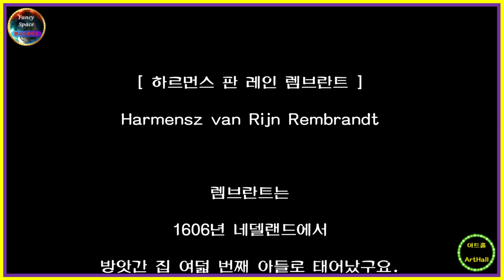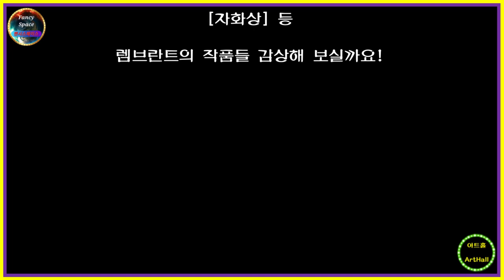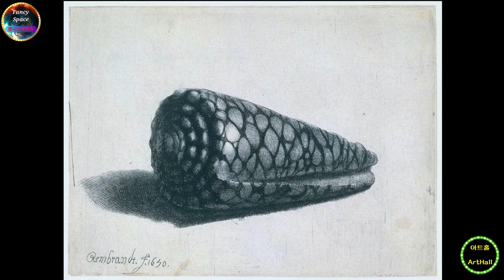⭕ 힐링아트 ↪️ 이광규518 🎯 렘브란트 🔊 Harmensz van Rijn Rembrandt 🔔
[ 하르먼스 판 레인 렘브란트 ]
Harmensz van Rijn Rembrandt

렘브란트는
1606년 네델랜드에서
방앗간 집 여덟 번째 아들로 태어났구요.
어릴 적부터
똘똘하다고 마을에 소문이 자자해서
14세에 명문 대학에 입학했지만
공부에 전혀 흥미를 느끼지 못했고
틈나는 대로
그림을 그리기에 바빴다고 합니다.
렘브란트의 부모님은
방황하는 아들의 미래를 위해
대학을 그만두게 하고,
화가들의 일을 도우며
미술을 배우도록 했는데요.
렘브란트는
얼마 지나지 않아
스승을 뛰어넘는 실력을 가지게 되었고
26세 때
외과 의사들이 주문한 집단 초상화를 그려
암스테르담 최고의 화가가 되었습니다.
당시 화가들은
모델들을 나란히 세우고
움직임 없는 그림을 그렸었는데
렘브란트의 그림
[니콜라스 튈프 박사의 해부학 강의] 는 달랐죠.
해부학 수업을 듣는
의사들의 자연스러운 모습을
사실적으로 그렸거든요.
게다가
빛과 어둠을 이용해
마치 무대에 조명이 비춘 것처럼
집중력을 높였는데
이 그림을 계기로
렘브란트는
부유한 귀족들의 초상화를 독점하며
큰 인기를 누렸답니다.
렘브란트의 명성은
그리 오래 가지 못했는데요.
그림을 의뢰하는 고객들의 입맛에 맞추기보단
자신이 그리고 싶은 걸
고집했기 때문입니다.
렘브란트는
요즘으로 치면
단체 사진을 찍기 직전의 어수선한 분위기를
주로 그림으로 그렸는데,
그만큼 그림은 자연스러웠죠.
하지만
같은 돈을 내고도
누군가는 얼굴이 작게 나오고,
누군가는 거의 나오지 않는 일이 자주 생겨
고객들의 항의가 잦았는데요.
그럼에도
렘브란트는 항의에 꿈쩍하지 않았구요.
자연스럽게 그림 의뢰가 줄어들면서
끼니를 걸러야 할 만큼 어려운 상황에서도
렘브란트는
자신의 소신을 굽히지 않았다고 합니다.
렘브란트는
자화상을 많이 그린 작가로도 유명한데요.
평생에 걸쳐 100여 점을 남겼고,
형편이 어려워진 뒤에는
자화상에 더 집중을 했다고 합니다.
괴테는
그의 [22세 자화상] 을 보고
"꿈을 포기하는 젊은이는
생명이 없는 시신과 같으니
살아가지 않느니만 못하다"
라는 말을 남겼다고 하구요.
이후 이 작품에서 영감을 받아
[젊은 베르테르의 슬픔] 을 썼다고 전해지구요.
또 반 고흐는
렘브란트의 자화상에 반해
본인도 자화상을 그리기 시작했다고 하네요.
렘브란트는
자화상이나 초상화뿐 아니라
종교화와 역사화 등에도
뛰어난 작품들을 남겼구요.
판화로 남겨진 작품도 많은데,
어린 시절부터 판화를 혼자서 연구할 만큼
특별한 애정이 있었다고 하네요.
판화에서도 빛과 어둠을 강조했는데,
마치 색을 칠한 회화의 느낌이 날 만큼
자연스러운 것으로 유명하답니다.
특히
'에칭'의 모든 기술은
렘브란트에 의해 완성되었다는 말이 있을 정도로,
유럽 회화 역사상
최고의 에칭 화가로도 손꼽히는 예술가입니다.
이상 네이버 백과의
렘브란트에 대한 설명이었구요.
지금부터
[니콜라스 튈프 박사의 해부학 강의]
[야간 순찰]
[자화상] 등
렘브란트의 작품들 감상해 보실까요!

⭕ Since 05.01.05

🔸️ Real Estate Channel : Sales and lease information regarding all real estate

🔊 힐링채널 : 투어 + 아트 + 뮤직
🔸️ Healing Channel : Tour + Art + Music

🔊 라이프채널 : 에세이 + 인터뷰 + 코멘트